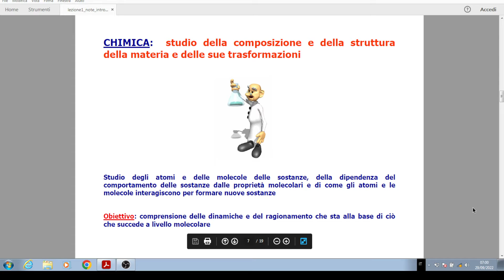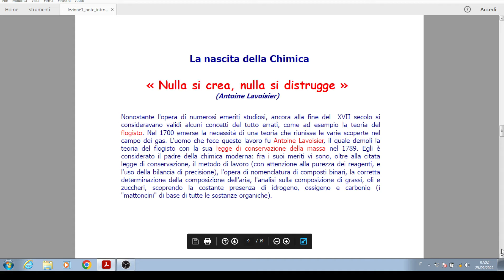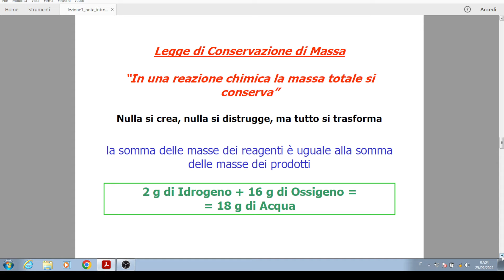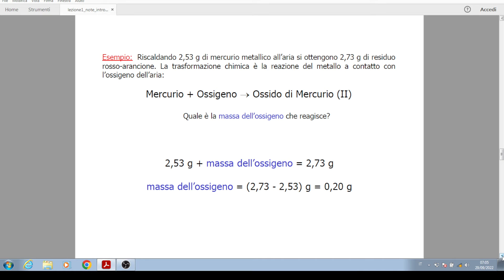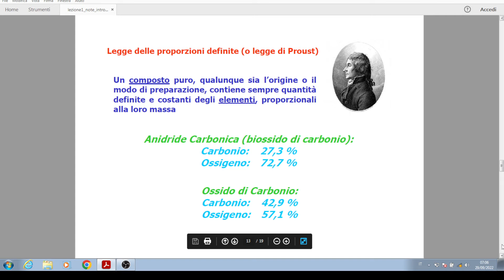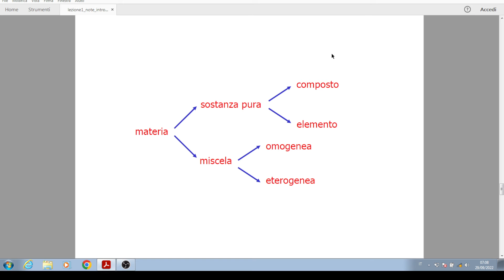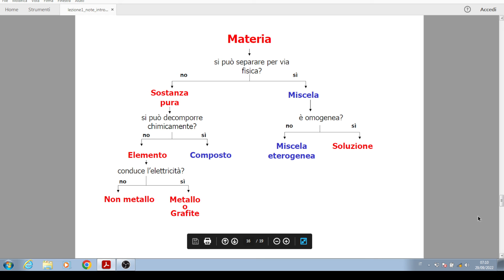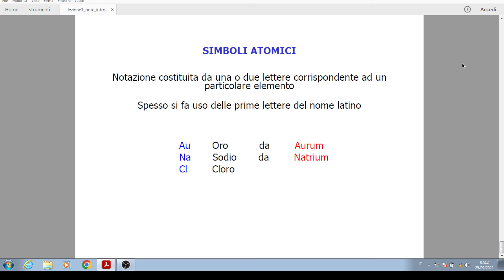corso di chimica 1 lezione n.1 : introduzione